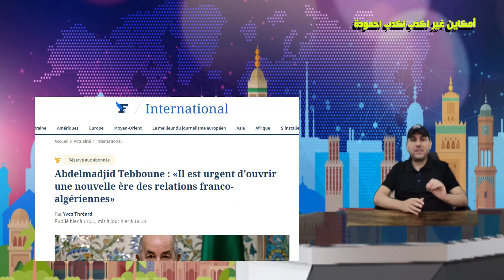رئيس الجزائر يكذب أكثر مما يتنفس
نناقش اليوم تصريحات رئيس الجزائر عبد المجيد تبون حول المغرب لجريدة lefigaro

:       صفحة اليوتيوب :
 مجلة القرش :حاتم المرابط
:     صفحة الفيسبوك :
Requin info حاتم المرابط